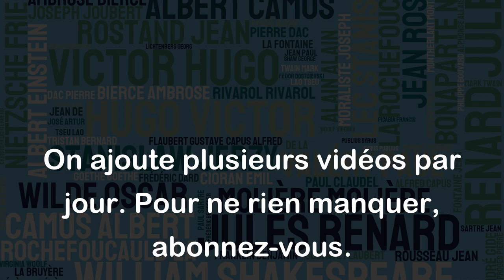Il emporte tous les suffrages, celui qui mêle l'utile à l'agréable. - Horace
Cette citation met en avant l'importance de combiner l'utile avec l'agréable pour remporter l'adhésion de tous. En d'autres termes, une personne qui arrive à rendre une situation à la fois bénéfique et plaisante a plus de chances de rencontrer du succès auprès des autres. Cette formule peut s'appliquer dans de nombreux domaines, que ce soit dans le monde professionnel ou personnel. Il s'agit d'un conseil judicieux à suivre pour établir de bonnes relations et faire en sorte que les projets que l'on mène soient acceptés et appréciés par les autres.